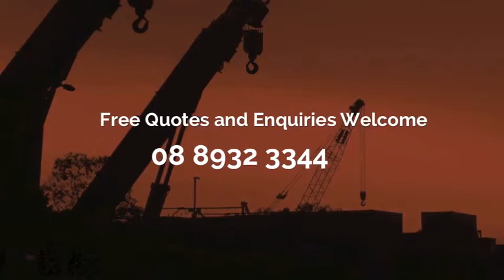Shorelands Darwin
Shorelands crane and barge services